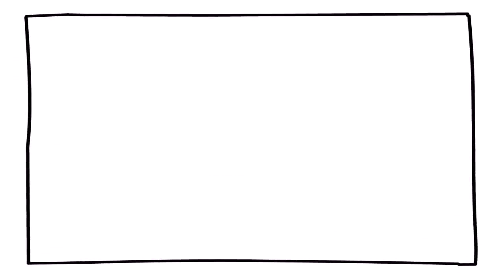whiteboard doodle comic strip video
Whiteboard Doodle Animation Video with a comic strip look in Phoenix AZ. Pavcomm, a Phoenix, AZ based company has taken the Whiteboard Doodle Animated Videos to the next level. Now, you can have a doodle video look like a comic strip. To find out more on this style video to increase your sales,